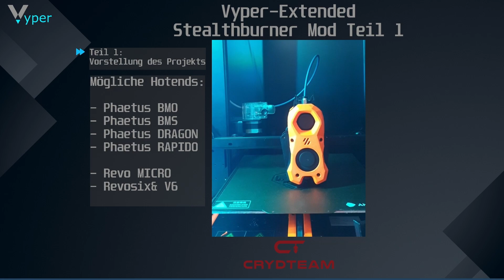Anycubic Vyper Extended - Stealthburner Mod Teil 1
Hallo zusammen.
Wenn euch das Video bzw die Playlist weitergeholfen hat, würden wir uns über ein Like und ein Abo freuen.
Anregungen und Kritik gerne in die Kommentare oder auf unserem Discord posten.

Wie Ihr bestimmt gemerkt habt, sind wir keine Experte im Videodreh, aber ich hoffen dass Ihr damit an euer Ziel kommt :)

BOM Links:
Makerpanda CW2 Board

Cryd-Team:
Manu
Robin (Basics und Troubleshooting)
Ben (Aufbau Videos)
Steven&Sven (Projektumsetzungen)
Druckerkabel: mit guter Schirmung
Hotend Socke

Cam mit Nachtsicht: h
USB Webcams

Bügelmessschraube Low Budget
Bügelmessschraube Premium
(zum kalibrieren - und nochmal eure Messschieber zeigen 1/100mm an aber alleine durch den unterschiedlichen Druck den ihr ausübt wird das nie ein genaues Ergebnis sein :wink: )

Messschieber Profi
Messschieber Günstig

BLTouch Premium Variante
BLTouch Pro
BLTouch Low Budget

Jumper Kabel
Crimp Set
JST Set